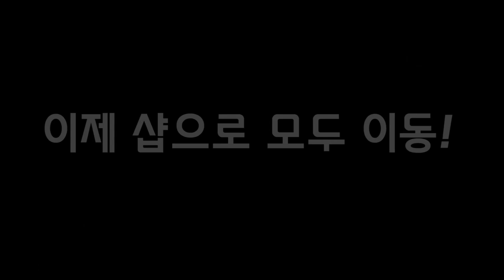퇴근후 집와서 핑크배를 만졌을 때 강아지 반응ㅎㅎㅎ [정브르]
우리 손자들이에요.
허허허허허 예쁘게 봐주세요..♥